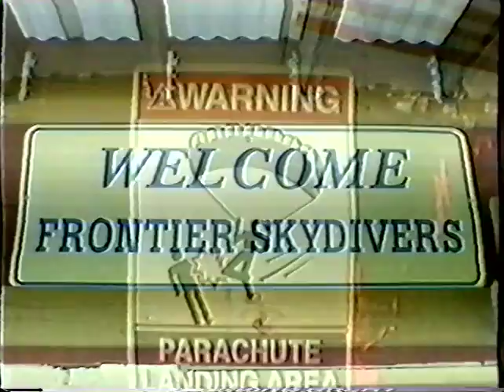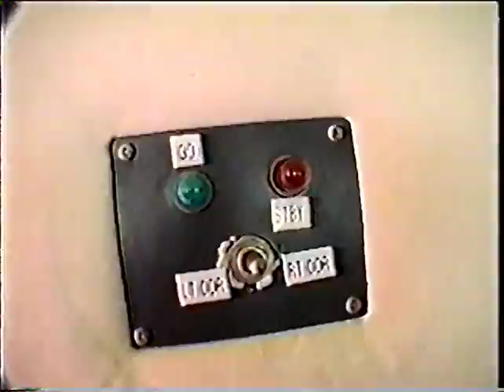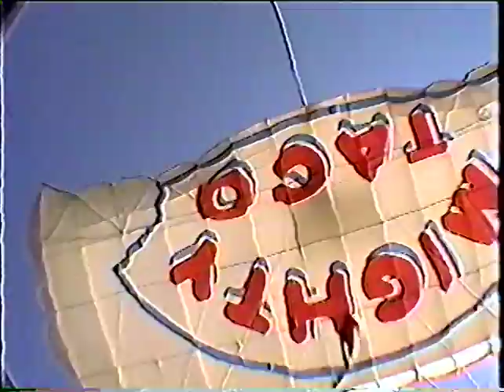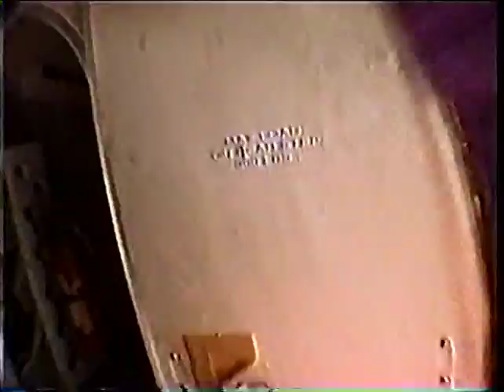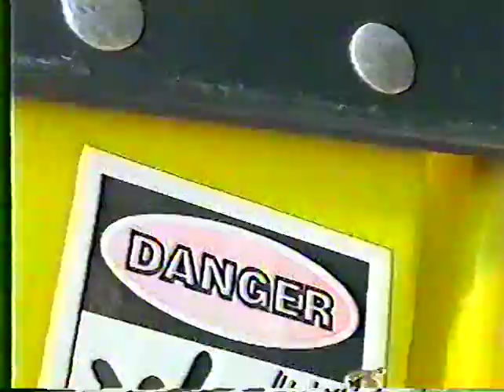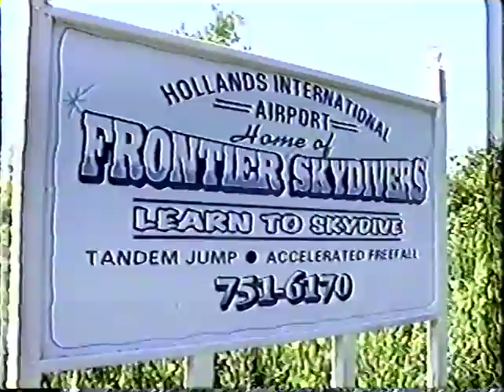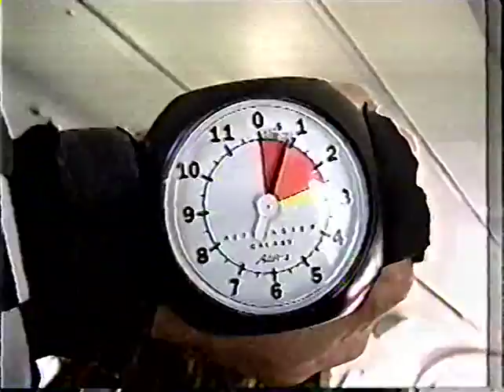Rusty,Dave,Doug,Nick,Jerry Skydiving Videos